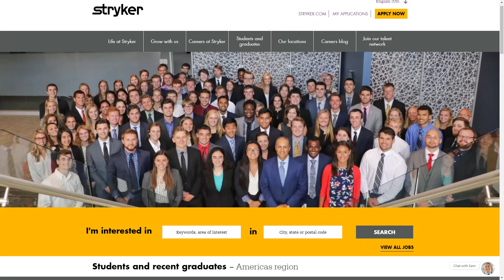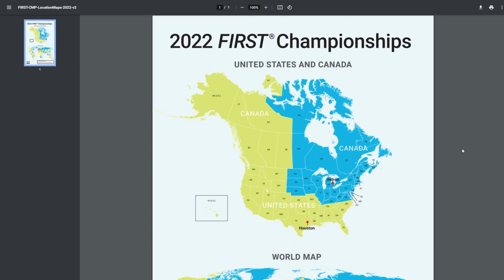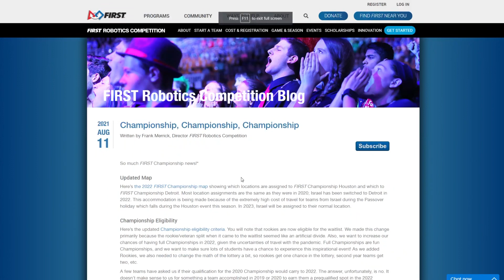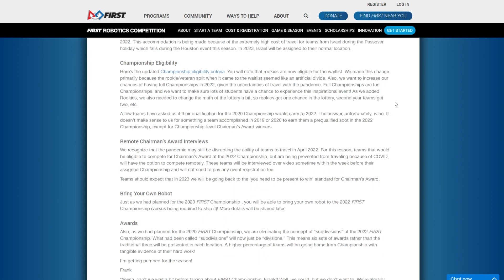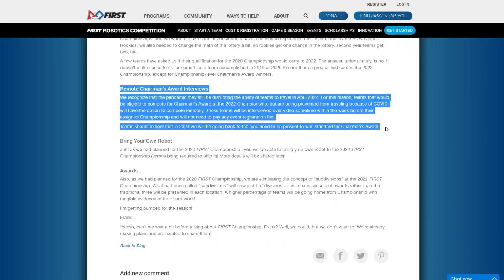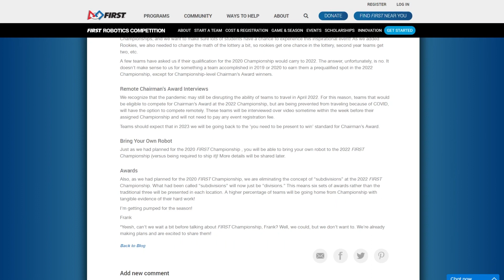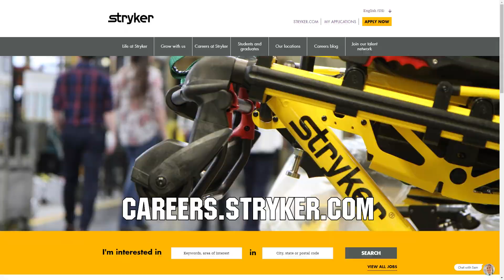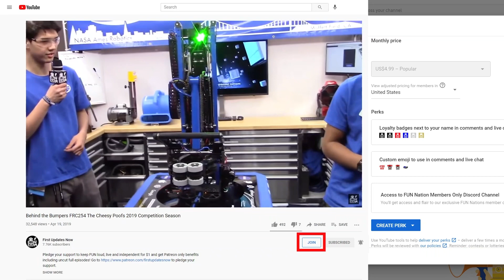New 2022 Championship Info - FIRST Updates, Now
Comment if you think 2022 Championships are going to happen and what you would like to hear from FIRST about next.